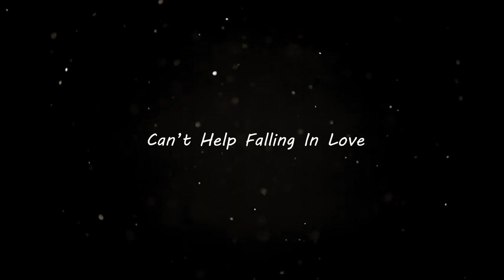Charlie Starmunk - Can't Help Falling In Love (Official Cover)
I finally did it! My own 100% original song cover!
I created the instrumental in Soundtrap and recorded Charlies vocals in Audacity (though I did cheat and record it at normal speed, it just kept going out of time when I tried to record it slowed down). I'm very proud of this cover and I'm glad I get to debut it alongside a simple edit featuring Charlie (back when she was still called Chi-Chi) and our deceased little boyfriend, Jack. Speaking of, special thanks to Martin/RXQ Ghost for providing Jacks voice, the OG Jack doesn't do voice acting so I'm happy Martin was able to help.

Story:
Jack had been friends with the popular kids but couldn't stand the way they were treating some of the students. Particularly his girlfriend Chi-Chi who he had been dating secretly. Finally he couldn't take it and stood up for her as Tahlia was bullying her new look. Tahlia was disgusted at him and vowed to make his time at school hell. He didn't care. He loved Chi-Chi and wanted to protect her, no matter what it would cost him.

Song: Can't Help Falling In Love (Cover by Me)
Vocals and Instrumental by Me
Manips by Me
Programs: Premiere Pro 2022, Photoshop 2022
Time: 3 days editing, 1 week drawing